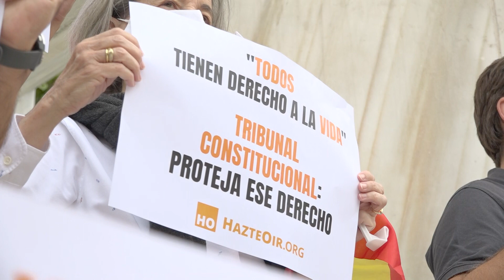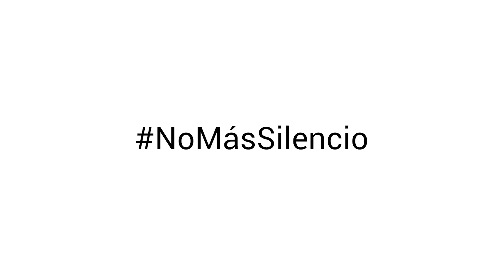HazteOir.org se QUERELLA contra el TRIBUNAL CONSTITUCIONAL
Hemos presentado en el Tribunal Supremo una querella contra el Tribunal Constitucional.

FIRMA la petición para que el Tribunal Constitucional emita la sentencia del recurso contra la ley del aborto de 2010: